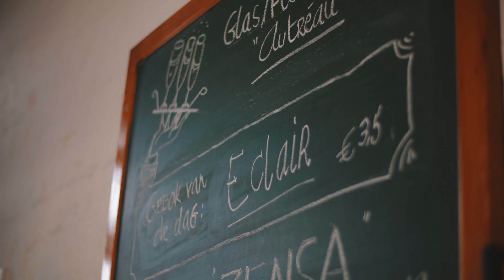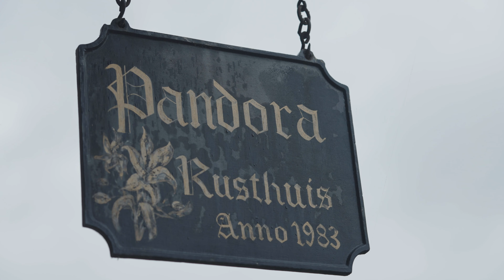Entdecken Sie den CRM FOG!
Dieser zertifizierte Nebelgerät zerstäubt trockenen, unsichtbaren und desinfizierenden Nebel in Ihren Geschäftsräumen und macht so Viren und Bakterien unschädlich.

Klicken Sie auf diesen Link, um weitere Informationen zum CRM FOG zu erhalten